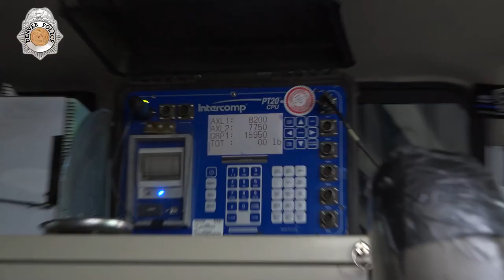HOW IT WORKS: Port of Entry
Ever wonder if those giant commercial vehicles on the highway are safe to be on the road? That's what a port of entry is for! Watch now about learn more about this important safety feature.